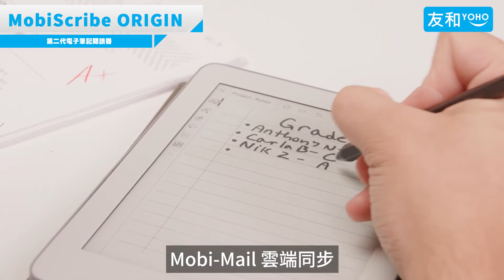【友和精選】5大最受歡迎電子書閱讀器 Amazon Kindle／Kobo Clara 邊款E book reader最啱你？ | 友和YOHO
【開始選購啱你嘅電子書閱讀器！】

🌟首款海洋塑料製造閱讀器
🌟6吋 HD E Ink Carta 1200 觸控螢幕
🌟ComfortLight PRO 內建螢幕閱讀燈
🌟IPX8 高階防水
🌟內建藍牙、支援有聲書

🌟6.8吋螢幕
🌟300dpi 解析度
🌟可調節冷暖光
🌟IPX8防水等級
🌟支援藍芽Audible Book有聲書

🌟6吋E Ink電子墨水屏
🌟WiFi 5GHz 極速傳輸
🌟7.1mm超薄機身
🌟僅重150g輕薄便攜
🌟雙色溫閱讀燈光源

🔍螢幕最大：Kobo Elipsa套裝（含Kobo觸控筆及磁感應保護殼）
🌟10.3吋 E Ink Carta 1200 觸控螢幕
🌟ComfortLight 調整亮度
🌟標記電子書與文件
🌟支援Dropbox可匯入匯出內容
🌟將手寫字體變成電腦文字

📝一機多用：MobiScribe ORIGIN第二代電子筆記閱讀器
🌟集手寫筆記功能及電子閱讀器於一身
🌟兼容多款E-Ink應用程式
🌟亮度色溫多段可調整
🌟OCR手寫文字辨識功能
🌟Mobi-Mail 雲端同步